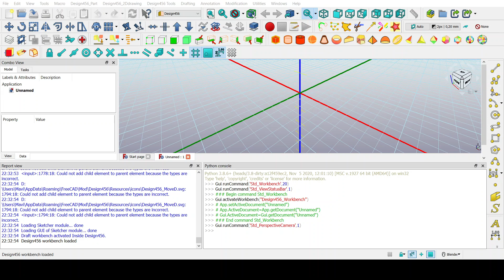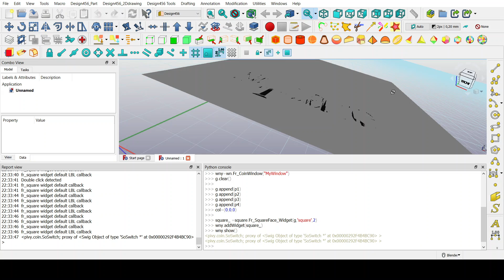Fr_Widget system update, COIN3D Drawing. Desing456, FreeCAD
At the moment, I am working on adding more widgets to the Fr_Widget system which draw on COIN3D World.
It has the ability to react to mouse click, double click and keyboard events. You need to write the callback function to make any use of it.
Please notice that the widgets are under heavy development.
There will be many kinds of drawings/widgets there and user, all kind of users can take benefit of them. Easy to work with the widgets.
Example Source code is available inside the widget files. Look at my github please .
Here is the source code for this example :
draw a square face by giving 4 vertices
import fr_coinwindow as wn
import fr_square_widget as square
import FreeCAD as App
g=[]
p1=App.Vector(2,2,5)
p2=App.Vector(22,2,5)
p3=App.Vector(22,22,5)
p4=App.Vector(2,22,5)
g.append(p1)
g.append(p2)
wny=wn.Fr_CoinWindow("MyWindow")
g.clear()

g.append(p1)
g.append(p2)
g.append(p3)
g.append(p4)
col=(0,0,0)

square_ =square.Fr_SquareFace_Widget(g,'square',2)
wny.addWidget(square_)
wny.show()